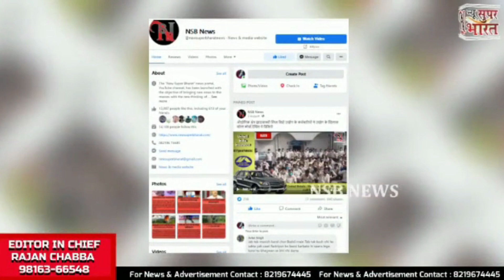Today's Updates |NewSuperBharat News |BULLETIN| NSB NEWS| Himachal News | Himachal Pradesh| 336 day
हिमाचल की आज की खास खबरें            NSB NEWS BULLETIN HIMACHAL TODAY
इस विधानसभा चुनाव में 9.3 फीसदी ज्यादा सर्विस वोटरों को मिले मतपत्र

 361 करोड़ के बिजली बिल पेंडिंग

सप्ताह में एक-एक दिन छोड़कर होगी कुल्लू, धर्मशाला के लिए हवाई उड़ान

मंडी में लोकनृत्य से दिखाई हिमाचल की संस्कृति की झलक

मतगणना वाले स्कूल-कॉलेजों में 8 दिसंबर को रहेगा अवकाश

हिमाचल के जंगलों में आग पर हाईकोर्ट सख्त

कुल्लू-मनाली जाने को देने पड़ेंगे ज्यादा पैसे

लाहौल स्पीति में मतगणना को लेकर तैयारियां पूरी

हमीरपुर के अमरनाथ शर्मा को मिलेगा लाइफटाइम अचीवमेंट अवॉर्ड

नालागढ़ डिग्री कॉलेज पहुंचे IG उत्पल दत्त प्रसाद

NsbNewsBulletin |
New Super Bharat |
NewSuperBharat |
HIMACHAL NEWS UPDATE |
HimachalNewsUpdate
AajKiVisheshKhabren|
HP NEWS |
HpNews
HimachalNews |
SAMACHAR |

हिमाचल खबर
खबर हिमाचल
हिमाचल न्यूज़